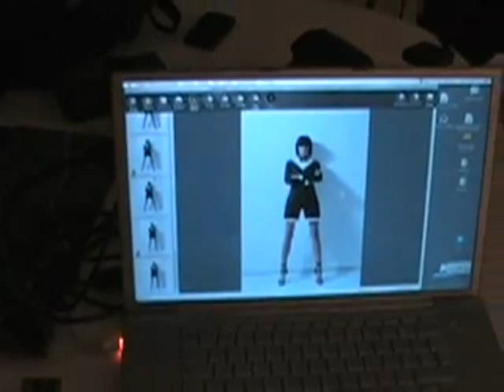Laura sanchez Esquire